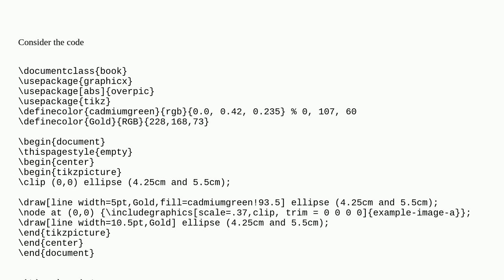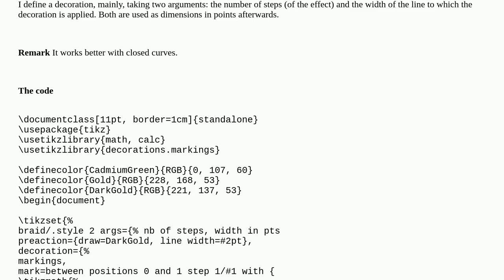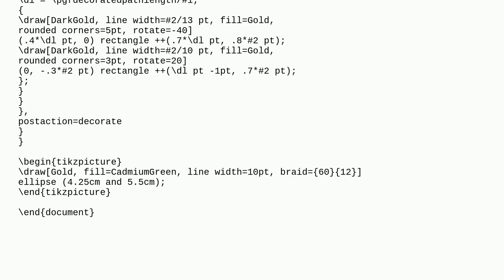How to Give an Elliptical Border a Braided Effect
A special thanks goes out to the community

  tikz-pgf braids border